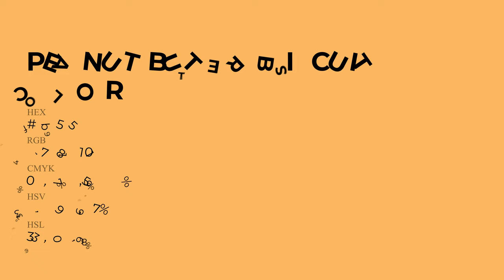Peanut Butter Biscuit color f7b565 hex Cool Brown color f7b565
What color is Peanut Butter Biscuit ? f7b565 hex, Cool Brown color f7b565

Hex f7b565 Color Code is also known as Peanut Butter Biscuit color